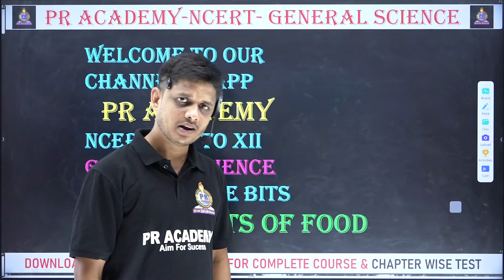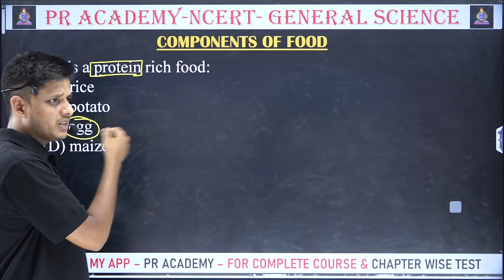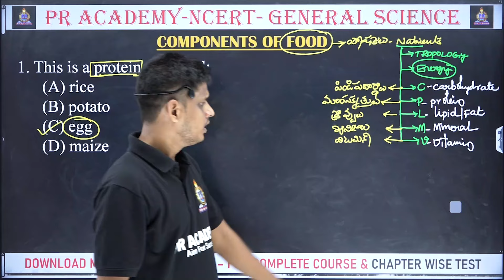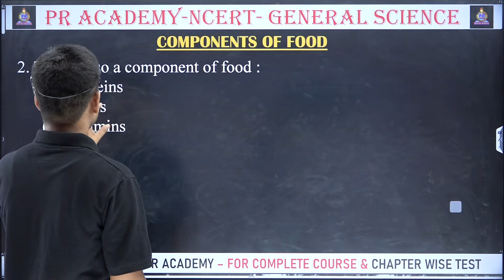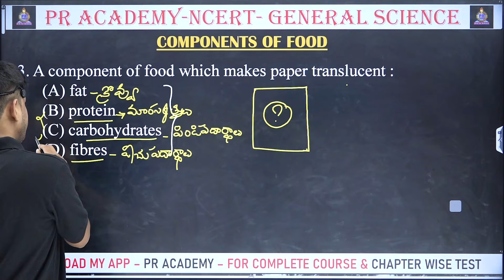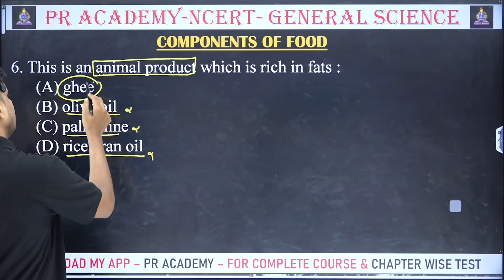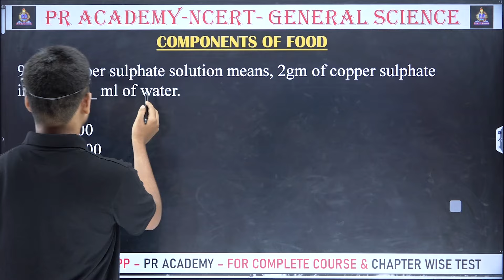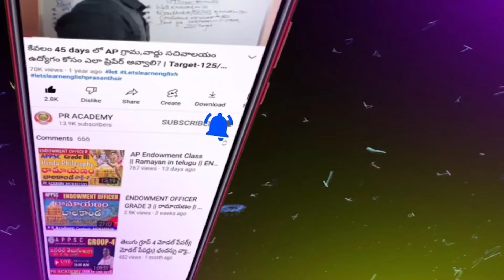RRB GENERAL SCIENCE IN TELUGU|| TECHNICIAN GRADE-3|| General Science Previous bits in Telugu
✍️ WATSAPP LINK
TELENGANA JOBS  AND CENTRAL JOBS
✍️ WATSAPP LINK
AP JOBS AND CENTRAL JOBS
rpf constable preparation plan in telugu
RPF  preparation plan in telugu
rpf general studies preparation plan in telugu
rpf si constable preparation plan
rpf si and constble preparation plan
rrb preparation in telugu
rpf si and constable classes in telugu
group 2 preparation tips in telugu
rrb rpf exam preparation videos in telugu
rpf si preparation plan
rpf exam preparation plan
railway preparation plan